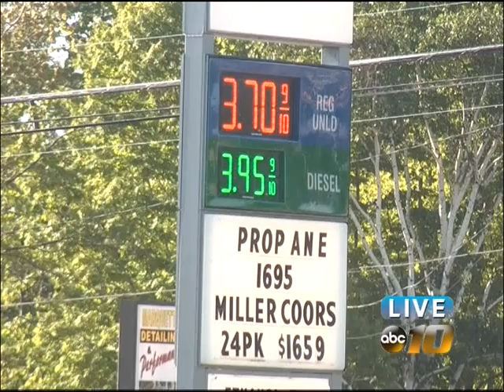UofM and State collaborate to study climate change in Great Lakes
A collaborative group from the University of Michigan and Michigan State University have released a new report on the predicted effects of climate change on the Great Lakes region.